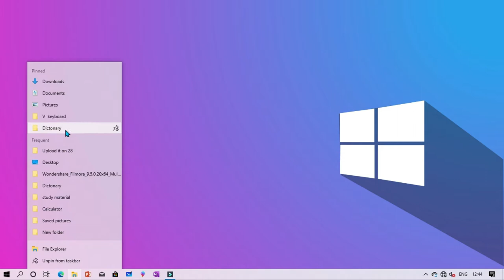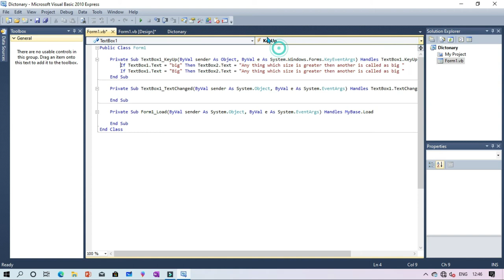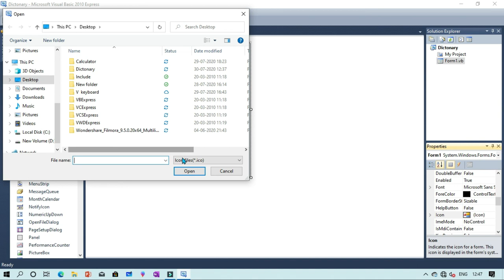How to make a Dictionary software in visual studio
hello everyone in this video we are going to learn